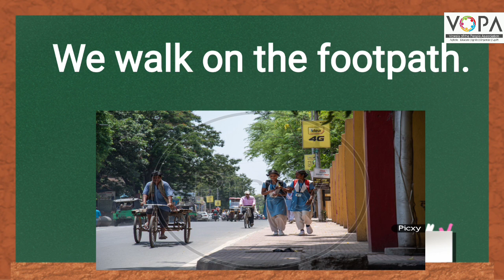2nd | Eng | Chap No 4.7 | Crossing the Road | V1 | VSchool